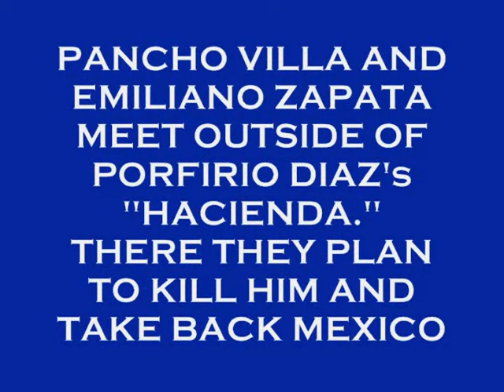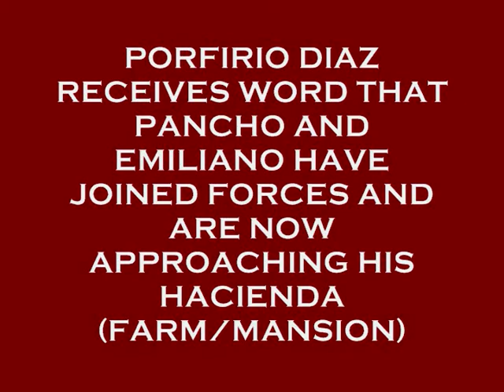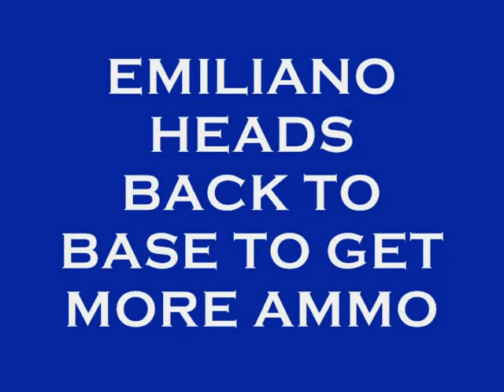La Revolution Mexicana